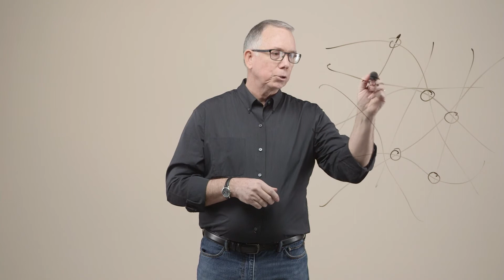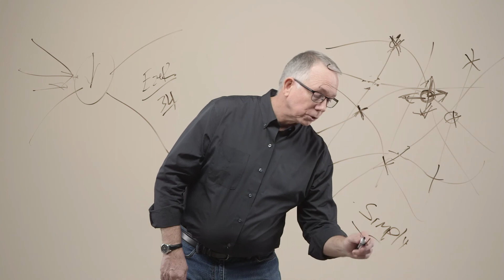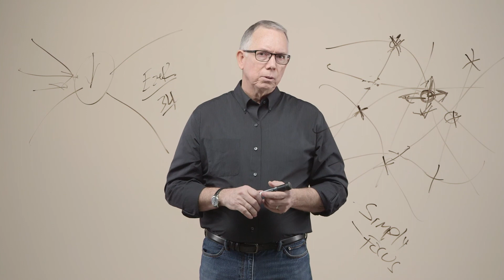Kingdom Leadership - Session 3: Issues in Leadership by Randy Gariss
Kingdom Leadership - Session 3: Issues in Leadership by Randy Gariss is part of Next Level, a free video resource from Ozark Christian College in Joplin, MO.

for a free study guide.